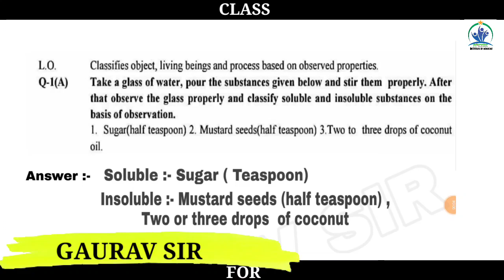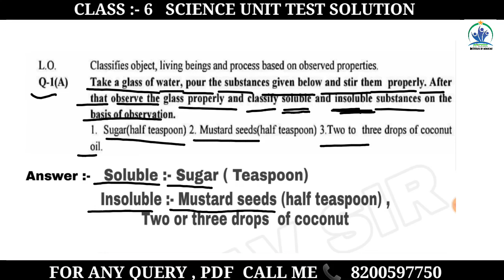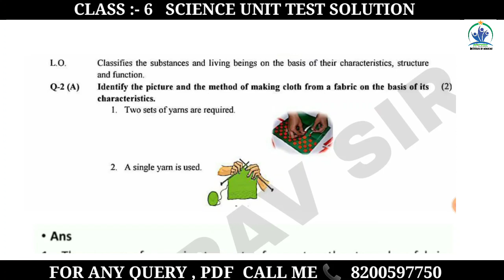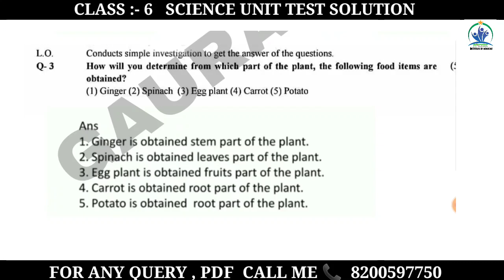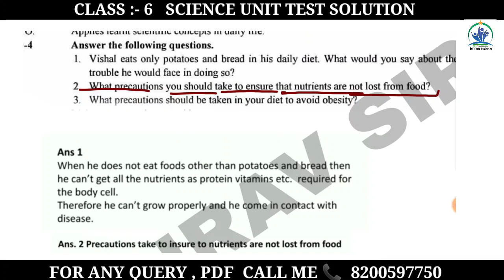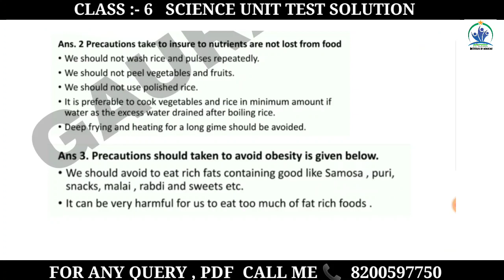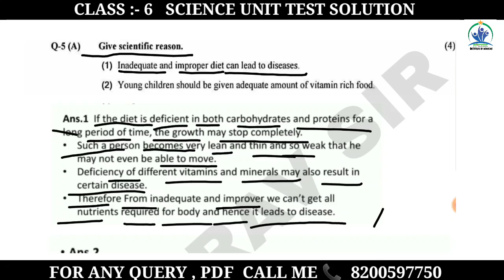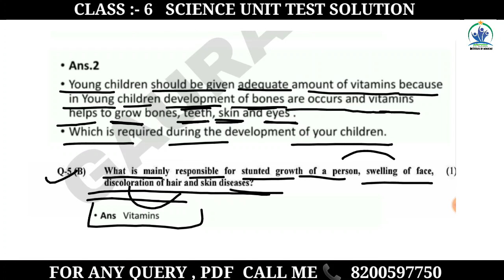CLASS 6 l SCIENCE l UNIT TEST SOLUTION l EKAM KASOTI PAPER SOLUTION AUGUST 2020